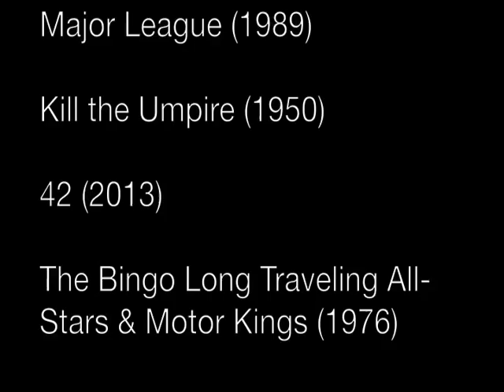Baseball's Greatest Movie Hits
How many of these 28 Baseball Movies can you name before the credits run at the end?